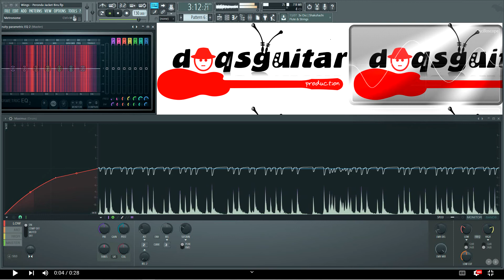Andre Mastijan - Hidup ini Mahal bassless | TANPA BASS BACKTRACK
lagu - lagu melayu kontemporary untuk para pemain bass (bassist) melepaskan geram pada guitar bass anda